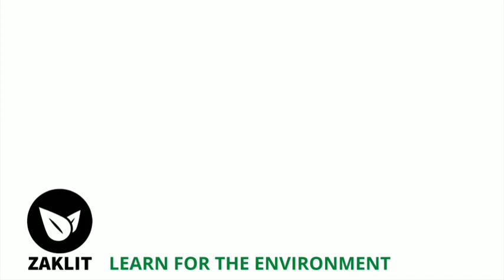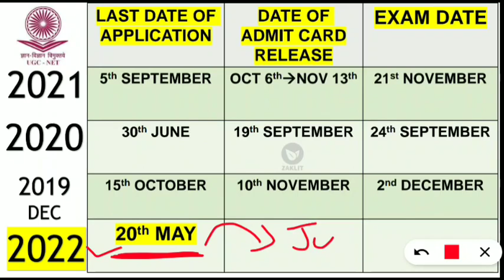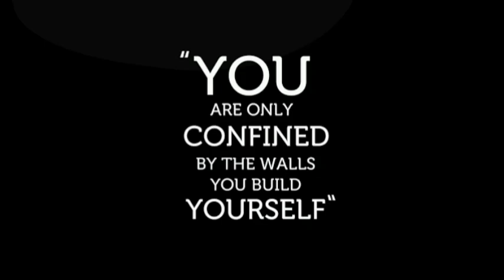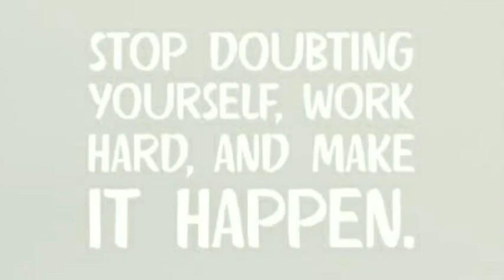NTA UGC NET 2022 Date Schedule Analysis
Lets Know When NET December 2021 & June 2022 Cycles Will Be Conducted

📚 To Ace your Environmental Science Entrance Preparations do not miss watching this Revision Playlist 👇